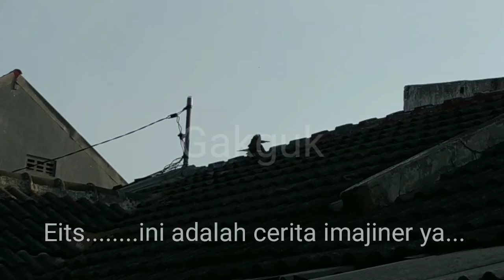Kisah Asmara Burung Tekukur Liar